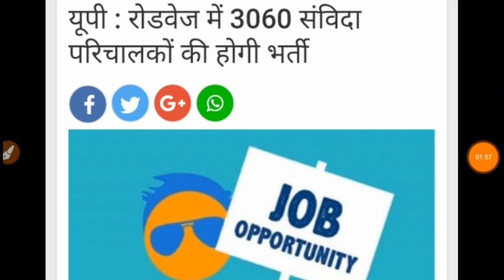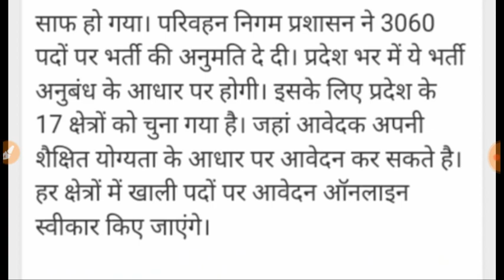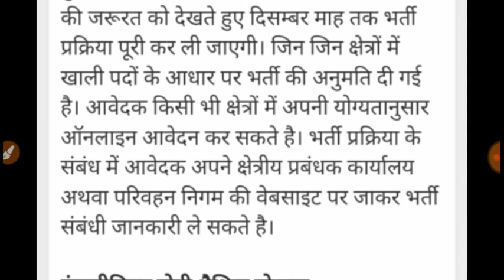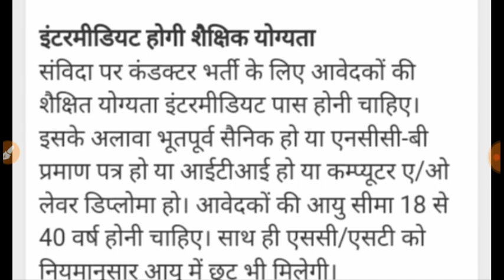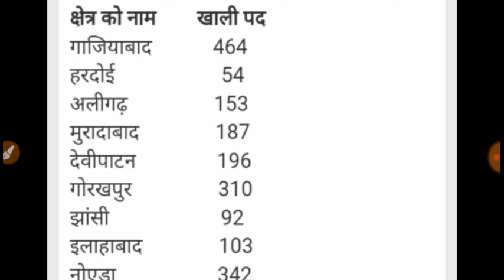UPSRTC...-@ 2018 -- BUMPER VAcaNCy CONductor aa GAYA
3060 VACAncy in 17 Region ---  UP